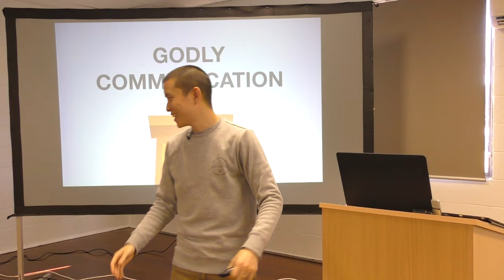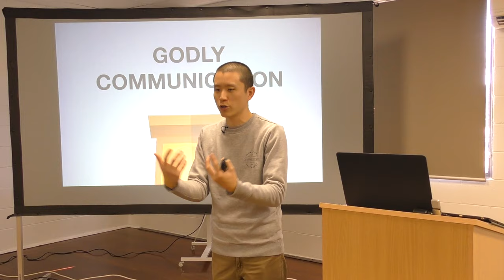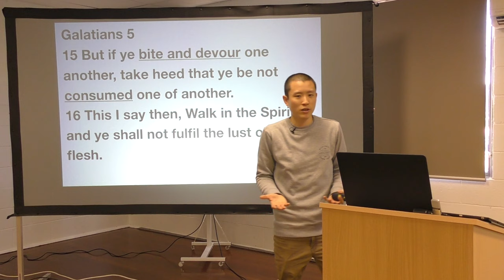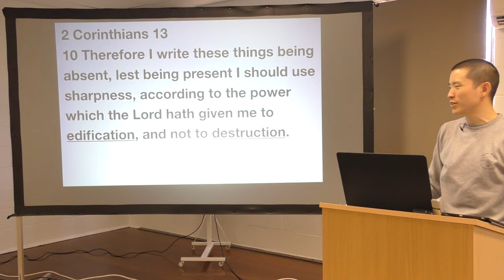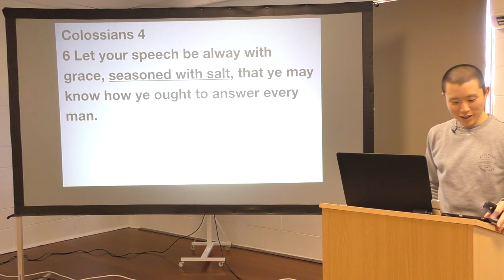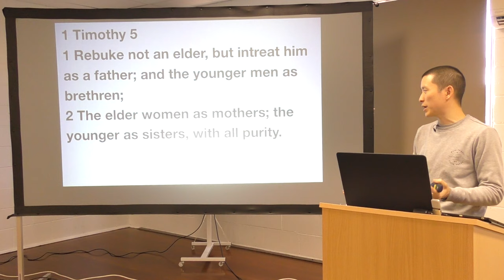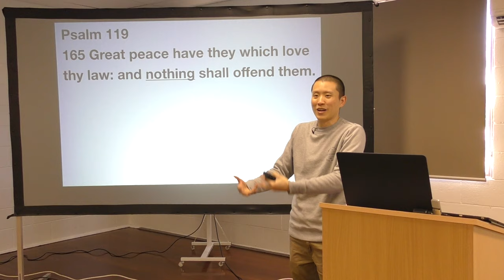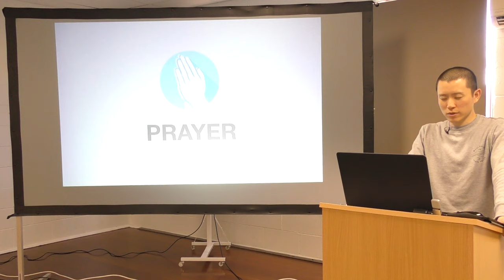Godly Communication | Victor Tey (14-Jul-2019)